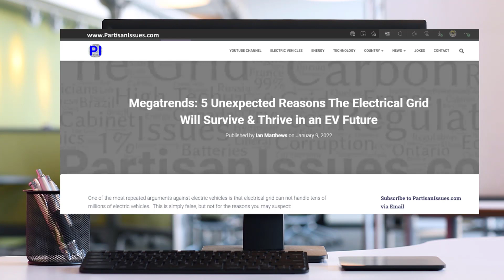Unexpected Reasons The Electric Grid Will Survive & Thrive an EV Future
One of the most repeated arguments against electric vehicles is that electrical grid can not handle tens of millions of electric vehicles.  This is simply false, but not for the reasons you may suspect.

Electric Vehicle's and the power grid will happily push each other forward.  The will be problems with the electric power grid but there are grid problems today.  EV's will bring new issues, but electric power utility companies and transmission companies are expecting these changes and are making the changes necessary to ensure stability and capacity.

Electric utility companies see electric vehicles as a motivator to upgrade old unstable systems that should have been upgrades years ago.

And at the end of this transition to EV's we will look at major innovations that helped not only maintain but improve the power grid resiliency.